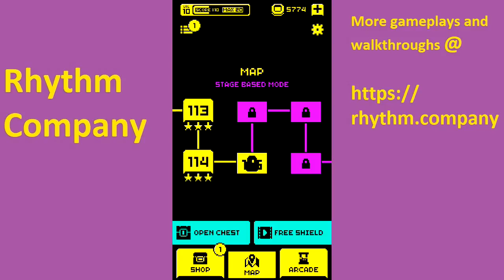Tomb of the Mask Level 115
Check for traps, strategies, and timing ahead of time to help you beat the levels. Get all three stars for every single level with the best walkthrough guide.